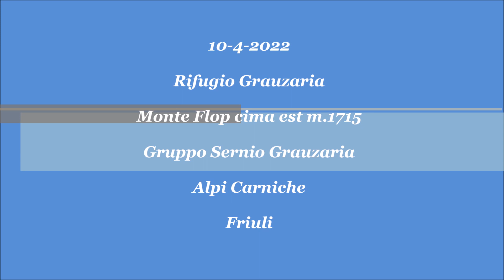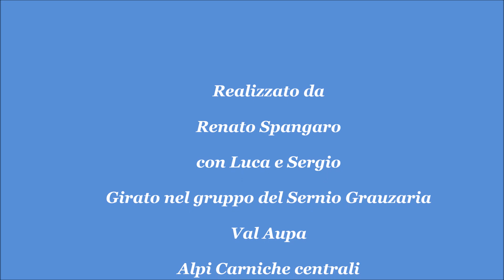Monte Flop m.1715.Gruppo Senio Grauzaria.Alpi Carniche.Friuli.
Salita al Monte Flop passando per il rifugio Grauzaria ed il Foran de la Gjaline.Il Monte Flop fa parte del gruppo Sernio-Grauzaria, nelle Alpi Carniche. Si colloca immediatamente ad ovest della Val d'Aupa, vallata che da Moggio Udinese si estende sino alla Sella di Cereschiatis. Si tratta di una montagna massiccia che chiude a nord il vallone di Flop fronteggiando le pareti settentrionali della Creta Grauzaria. L'altro versante si affaccia invece sulla conca di Paularo e i monti che le fanno corona. Sulle sue pendici settentrionali si trova il ricovero Casera Zouf di Fau, struttura di appoggio agli escursionisti sulla Alta Via Val d'Incarojo.